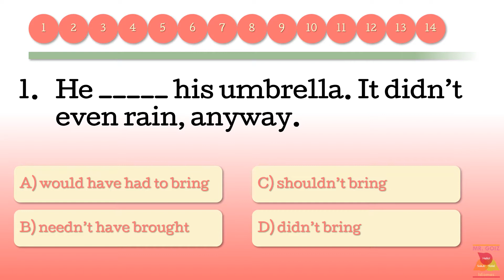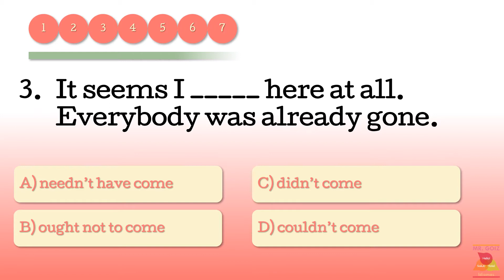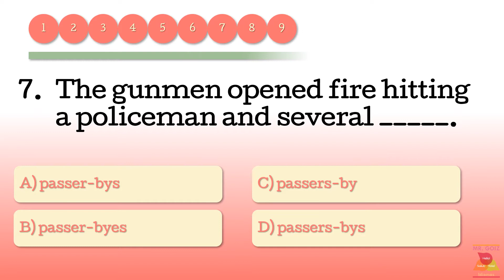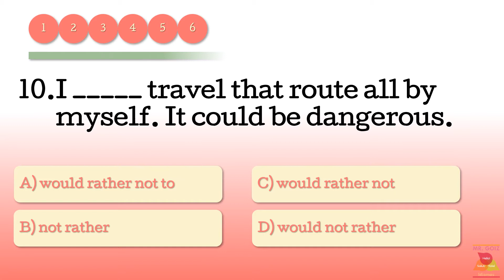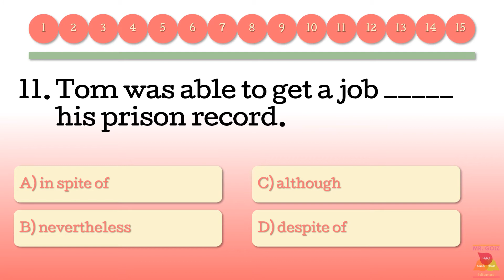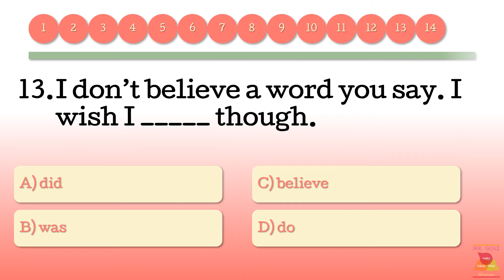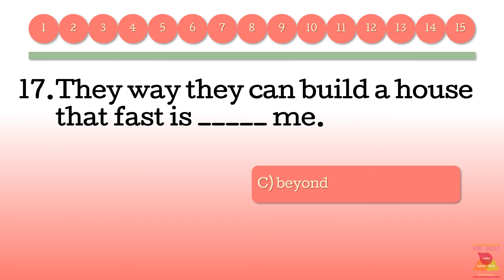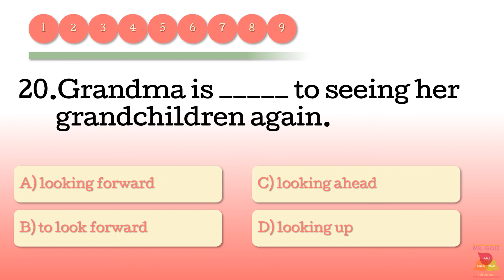Inglés B2 | Quiz | Comprueba tu nivel | Mr. Goiz Idiomas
¿Eres nivel B2 de inglés, o intermedio avanzado? Compruébalo con este quiz general de conocimiento del idioma inglés. En él tendrás preguntas sobre conjugación, verbos modales, cuasi-modales, phrasal verbs, vocabulario y más. El quiz está compuesto de 20 preguntas de opción múltiple, las cuales tendrás que responder en 15 segundos o menos. Claro que si necesitas más tiempo, puedes pausar el video y considerar todas las opciones antes de responder. Al termino de los 15 segundos después de cada pregunta se dará la respuesta correspondiente.

Espero que este quiz te sea de mucha utilidad y que independientemente de tu resultado, revises las respuestas y las utilices para consolidar o mejorar tu nivel de inglés.

Si requieres o te serviría una explicación más a fondo sobre algunas de las respuestas, no dudes en comentar o escribirnos a